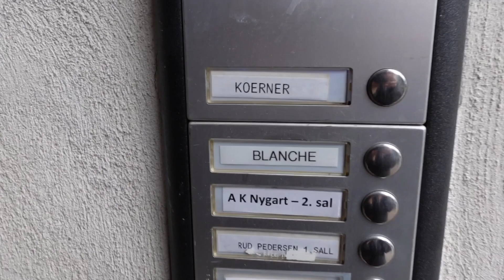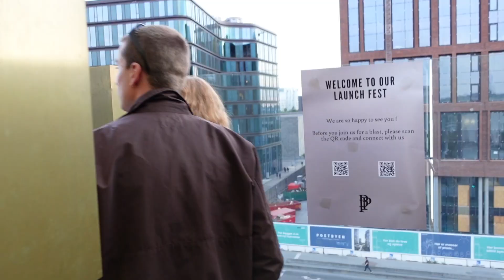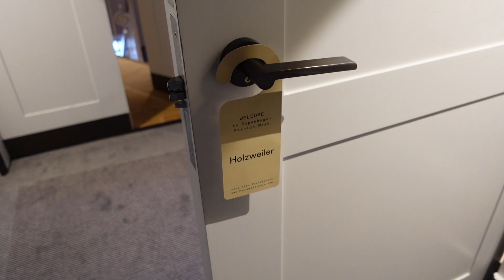join me for CPHFW | ootw, events & showrooms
Hi guys, here's a vlog from a few days during fashion week in Copenhagen! I had so much fun and met so many lovely people... I feel like this vlog has a little different vibe, let me know what you think of it 💕